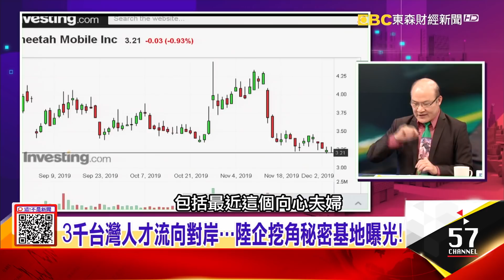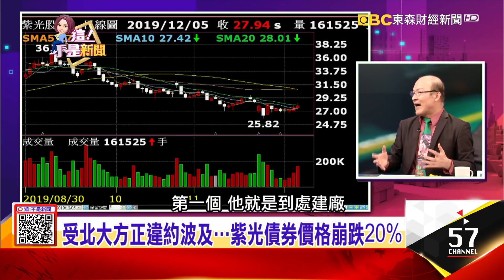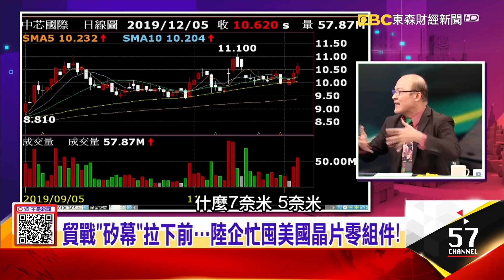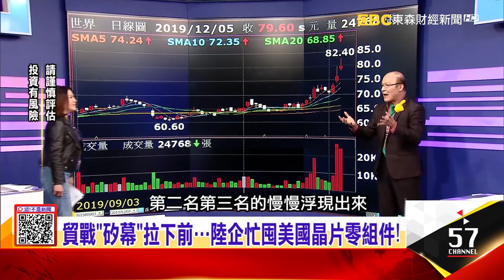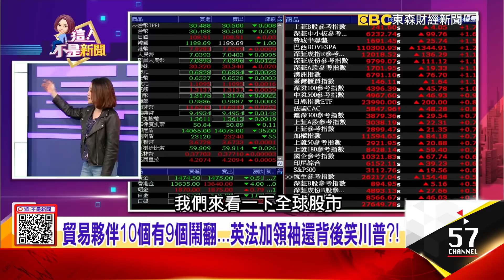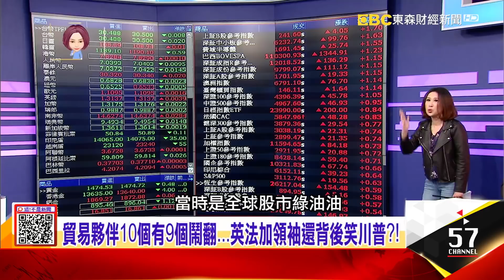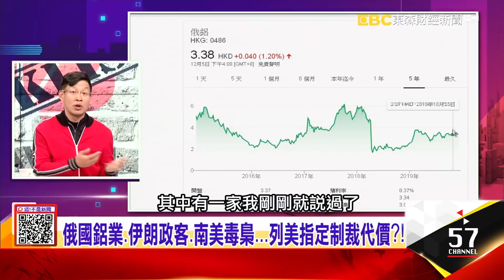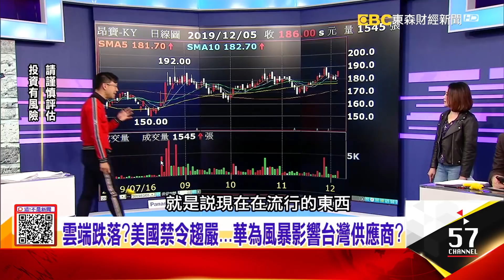遇到豬隊友！？受北大方正波及…紫光債券價格崩20% 貿戰「矽幕」拉下前…陸企忙囤美國晶片零組件！-【這！不是新聞 精華篇】20191205-5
千台灣人才流向對岸…陸企挖角秘密基地曝光！
遇到豬隊友！？受北大方正波及…紫光債券價格崩20% 貿戰「矽幕」拉下前…陸企忙囤美國晶片零組件！